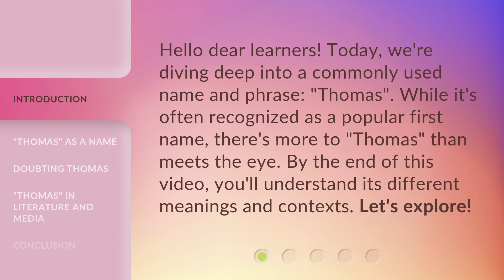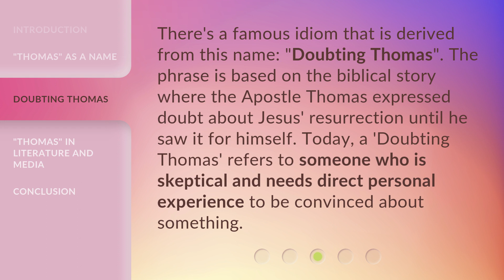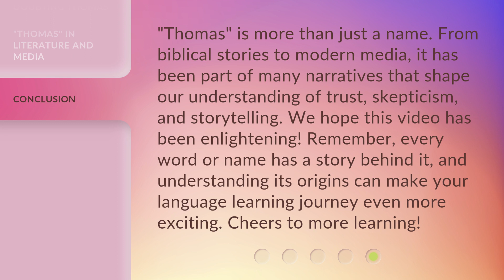The Tale Behind "Thomas"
Unveiling the Tale of Thomas: From Name to Idiom • Discover the fascinating story behind the name 'Thomas' and its evolution into an idiom. Join us as we explore its biblical origins, the famous 'Doubting Thomas' phrase, and its impact in literature and media. Get ready to dive into the world of trust, skepticism, and storytelling!

00:00 • Introduction - The Tale Behind "Thomas"
00:29 • "Thomas" as a Name
00:52 • Doubting Thomas
01:17 • "Thomas" in Literature and Media